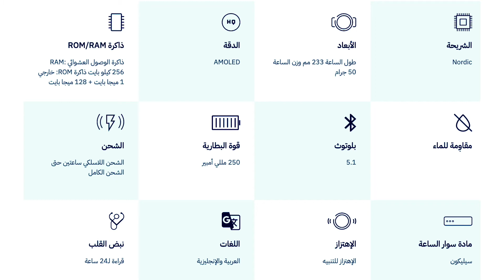ساعة عزوم AZOM Watch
رابط المنتج:
عزوم

AZOM Watch

00:00 البداية
00:26 الالوان
00:33 فتح الصندوق
2:07 المستشعرات
2:14 عمر البطارية
2:49 المقاس
3:00 واجهة الساعة
3:17 عدة خيارات
4:12 تطبيق عزوم ووتش
5:46 السعر
6:18 الختام